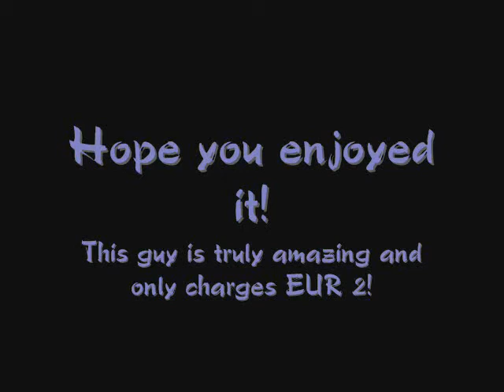The Drawing Guy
While we were on vacation in Mallorca, we came across this guy sitting at the foot of their Cathedral. He was drawing something on a piece of paper and handing those papers to the standing near by. When we came closer, it turned out that he draws the letters of people's names with what can only be described as powder.
In other words, he is amazing!